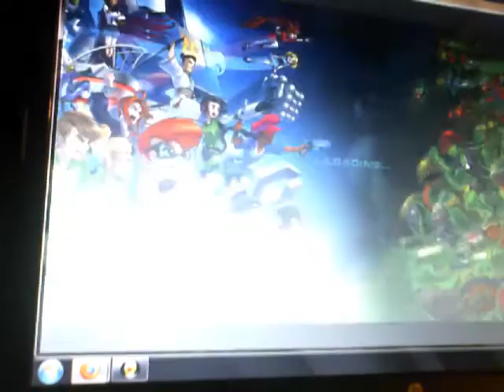lets play Fusion Fall part 8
lets play of cartoon network fusion fall